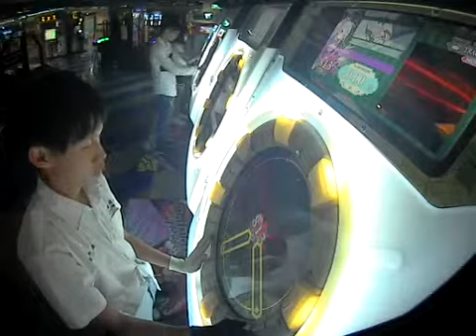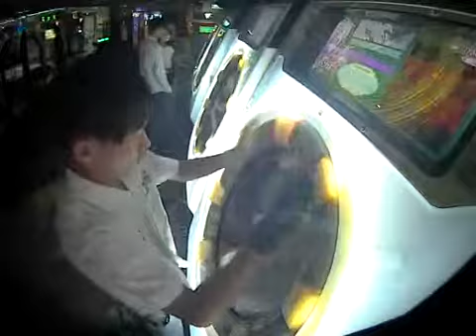【台灣MaiMai】Master：MYTHOS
壓線...怕